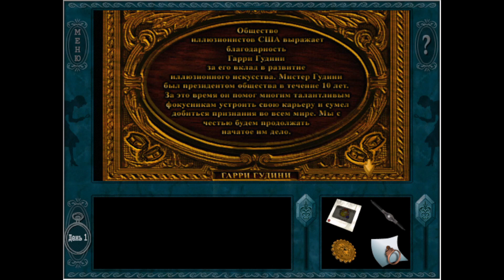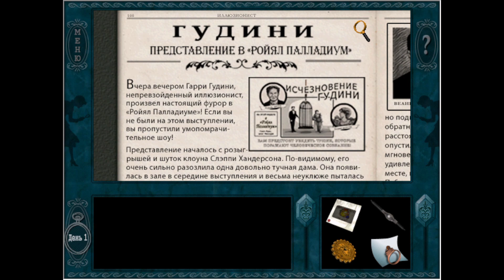Нэнси Дрю 5: Похищение в театре #2 - ИСЧЕЗНОВЕНИЕ ГУДИНИ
Сент-Луис. Подруга Нэнси Дрю была похищена и спрятана в огромном здании. И через три дня бульдозеры сравняют здание с землёй.